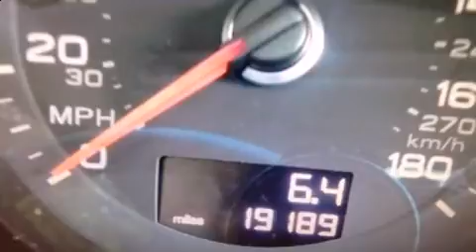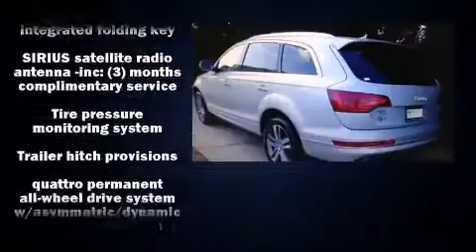2013 Audi Q7 3.0T Premium Plus in Lubbock, TX 79407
Climb inside the 2013 Audi Q7. Under the hood you'll find a 6 cylinder engine with more than 270 horsepower, and for added security, dynamic Stability Control supplements the drivetrain. Audi infused the interior with top shelf amenities, such as: 1-touch window functionality, a built-in garage door transmitter, an automatic dimming rear-view mirror, heated seats, heated door mirrors, a power rear cargo door, and remote keyless entry. Third row seats provide an even greater maximum passenger capacity. Audi also prioritized safety and security by including: dual front impact airbags with occupant sensing airbag, head curtain airbags, traction control, brake assist, a security system, and 4 wheel disc brakes with ABS. You'll never lose visibility with rain sensing wipers, which activate automatically when the drops start to fall. A Carfax history report provides you peace of mind by detailing information related to past owners and service records. We pride ourselves in the quality that we offer on all of our vehicles. Stop by our dealership or give us a call for more information.